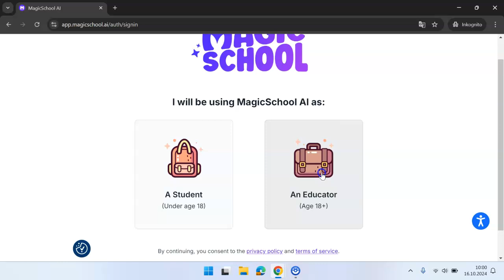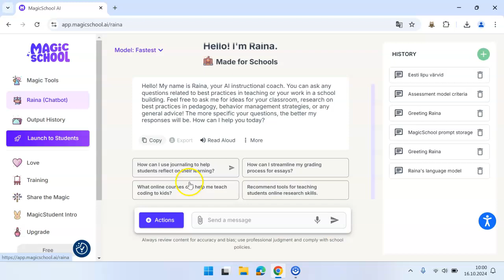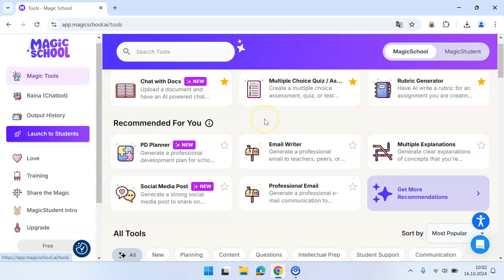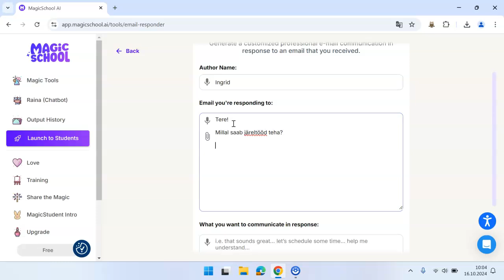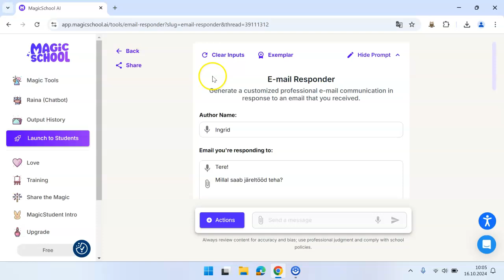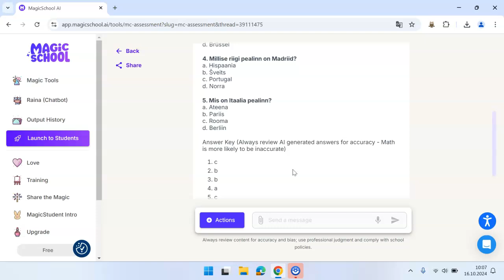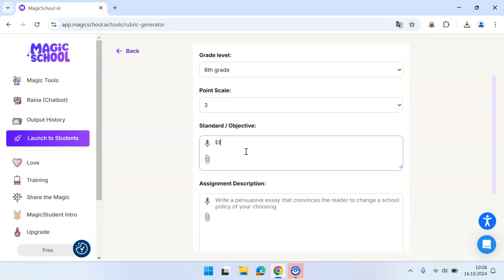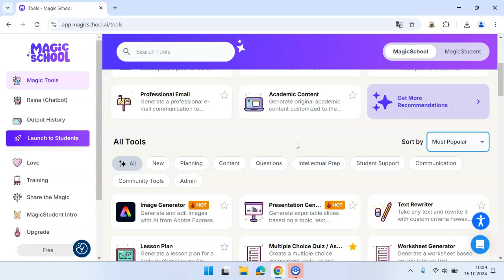MagicSchool (õpetaja tööriistad)